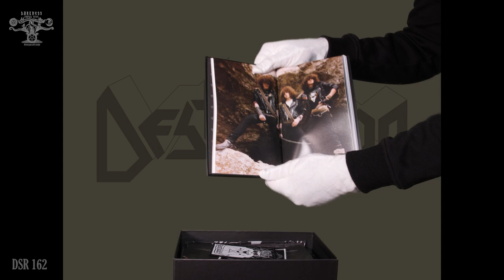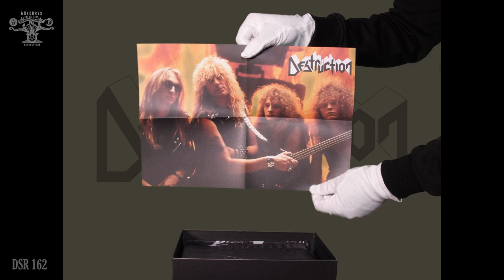Destruction - Trapped in Lunatic Possession - 9-tape box 2023 - presentation (DSR Productions)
Darkness Shall Rise Productions 2023
DSR 162

Destruction (GER) - Trapped in Lunatic Possession

Official 9-tape box with the complete work from 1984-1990 from this teutonic Thrash Metal legend.
Housed in a heavy luxurious matte black casewrapped box with silver hot foil stamped printing.
This piece of German Thrash Metal history is strictly limited to 1000 handnumbered copies and includes:

Tape 1: Bestial Invasion of Hell
Tape 2: Sentence of Death
Tape 3: Infernal Overkill
Tape 4: Eternal Devastation
Tape 5: Mad Butcher
Tape 6: Release from Agony
Tape 7: Live Ruins (Dynamo '87)
Tape 8: Live Without Sense
Tape 9: Cracked Brain

Next to  the 9 tapes, the box includes:

- massive hardcover-book (with many unseen pictures and tons of new liner notes and interviews (exclusive long interviews with Schmier, Mike, Tommy and Oli were specially conducted for this box)
- metal-pin
- 2 regular patches
- shaped backpatch
- flag
- 4 double sided posters
- handnumbered certificate

The DIE HARD version (1-99) also includes an exclusive massive Destruction belt buckle which is only available with this box-set and only in the DSR shop and a numbered and signed (by Schmier, Mike, Tommy and Oli) certificate.